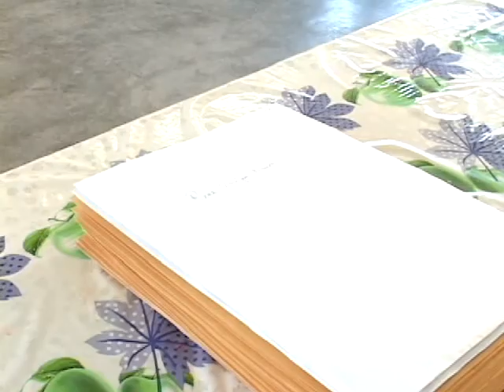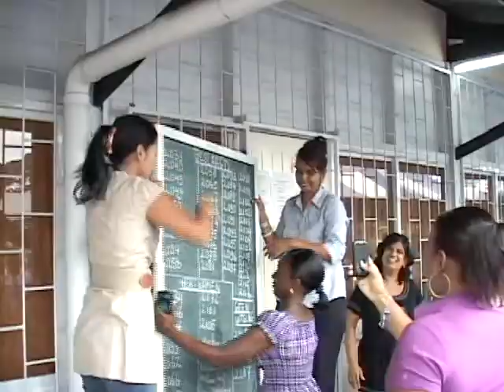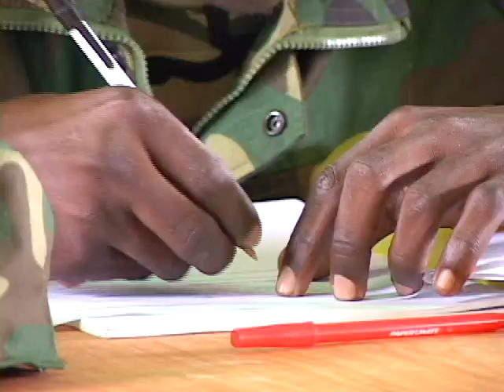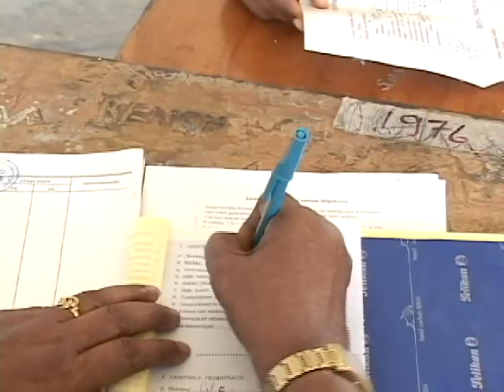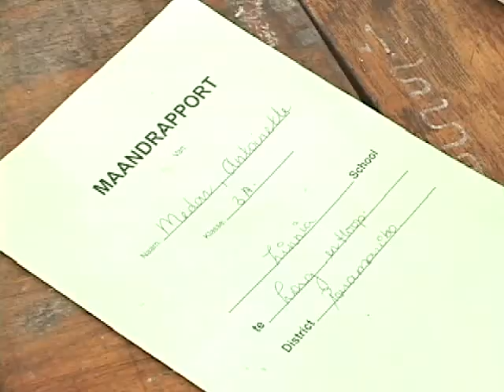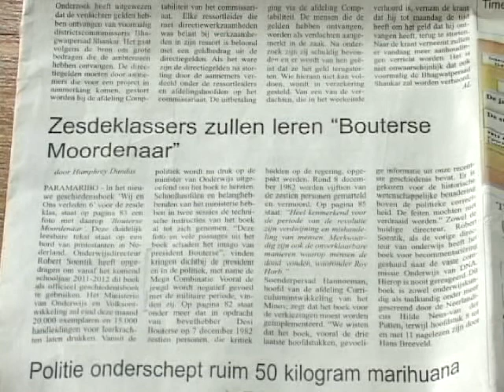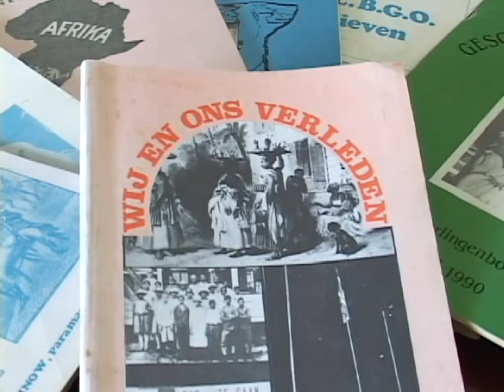Jeugdjournaal Uitzending 22 augustus 2011.mp4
Thema Uitzening Onderwijs